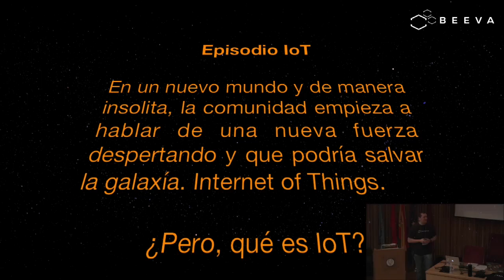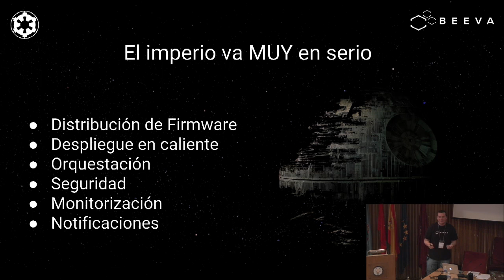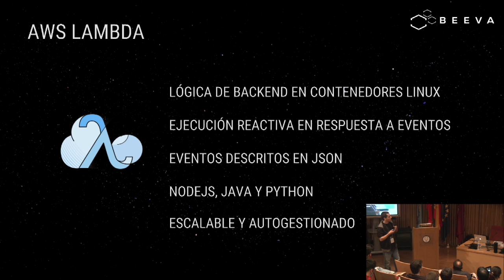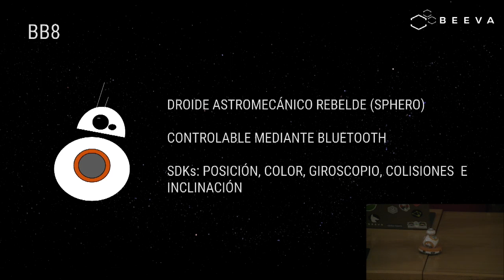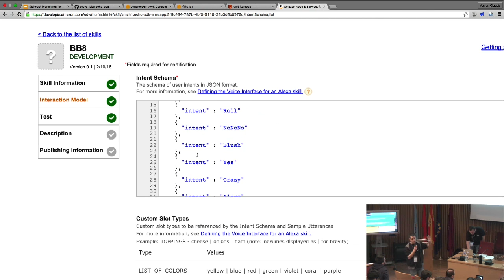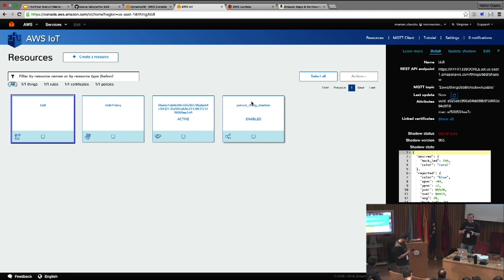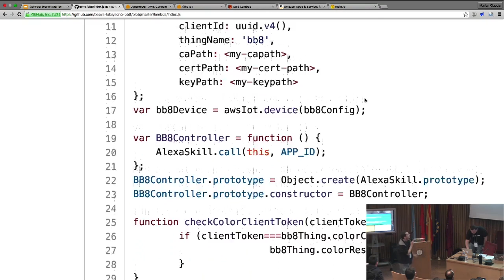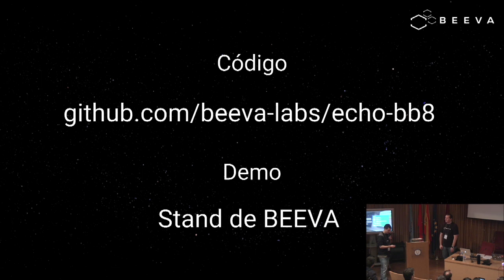Ruling the world with your voice and the cloud - T3chFest2016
Ponentes: Marian Moldovan y Cesar Silgo